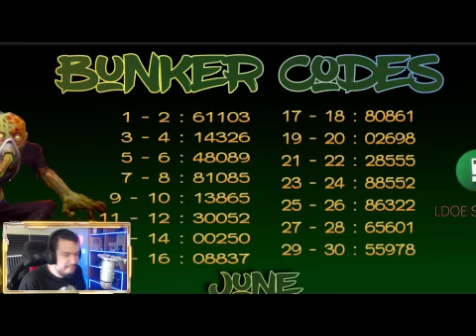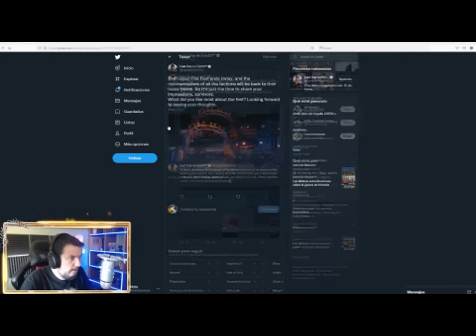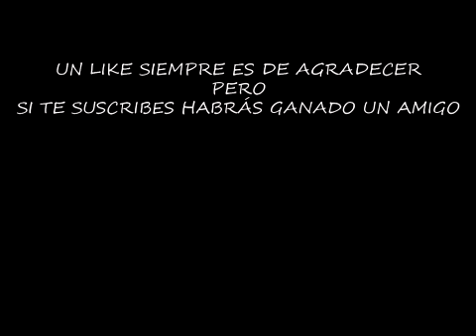LOS ZOMBIES ANDAN POR ENCIMA DEL AGUA | LAST DAY ON EARTH: SURVIVAL | [El Chicha]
En la granja tenemos un par de bugs muy divertidos, aunque uno de ellos quizá no sea un bug y sea otra cosa...

Configuración de mi Pc:

Fuente de alimentación

¡¡¡Muchas gracias!!!